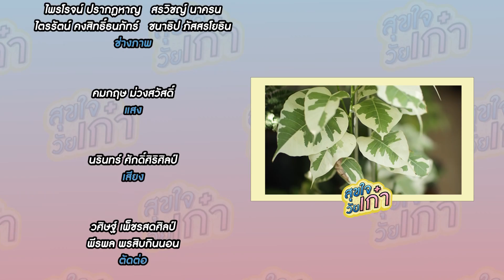EP.46 : สุขใจวัยเก๋า วันอังคารที่ 21 พ.ย.66 เวลา 13.30 - 14.00 น.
EP.46 : สุขใจวัยเก๋า รายการเพื่อสุขภาพและเสริมสร้างแรงบันดาลใจในการเตรียมพร้อมเข้าสู่สังคมผู้สูงวัย วันอังคารที่ 21 พ.ย.66 พบกับอาจารย์ ธนะรัตน์ วัยเก๋า ที่มีความสุขจากการปลูกไม้ด่างหลังเกษียณ เปลี่ยนความเหงาให้เป็นงาน สร้างรายได้อย่างงดงาม

ติดตามชมได้ในรายการ สุขใจวัยเก๋า ทุกวันอังคาร เวลา 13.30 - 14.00 น. ทาง ททบ.5 ชมทาง Online และชมย้อนหลังได้ที่ Facebook  Youtube และทุกแพลตฟอร์มของ TV5 HD ONLINE